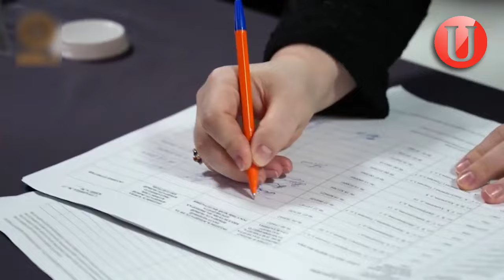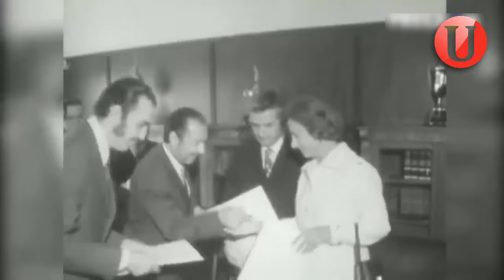Путина расстреляют? Его настигнет судьба Чаушеску!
Что характерно! Незадолго до расстрела Чаушеску, поддержка его населением, составляла 85%.
Ничего не напоминает?